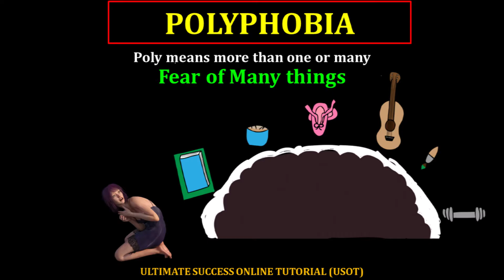PHOBIAS PART 04 (VERY IMPORTANT VOCABULARY)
Go through this video to get rid of your
PHOBIA
Of tough English words

Our New TELEGRAM channel For all MBA Entrance Exams Join us